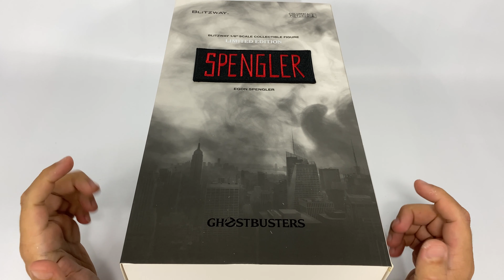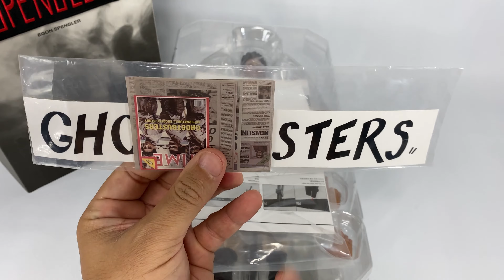Caça-Fantasmas Ghostbusters Egon Spengler Blitzway | Unboxing/Review | Setor Nulo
E aí guys blz? No vídeo de hoje Unboxing/Review do Caça-Fantasmas Ghostbusters Egon Spengler Blitzway

Vlw Guys! Fui!
Josias Paes - Setor Nulo